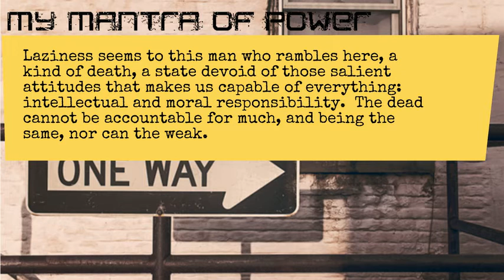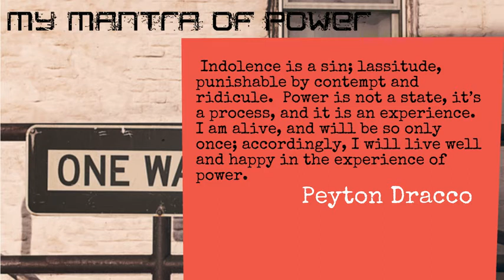My Mantra Of Power | Weekly Motivation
This is my personal mantra of power and motivation. I read it whenever I need inspiration.